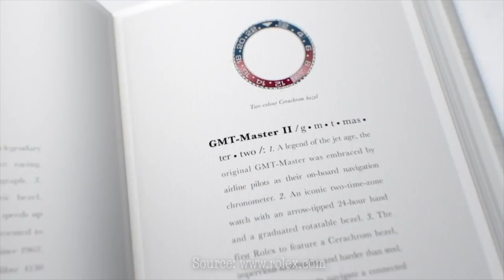Squeezie : Sa belle montre de luxe Rolex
Quelle montre porte Squeezie ?